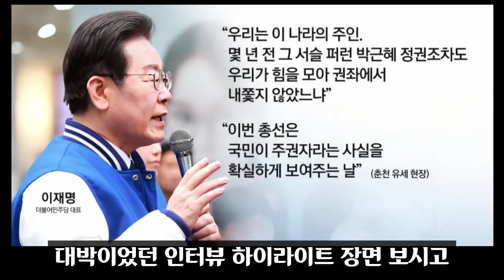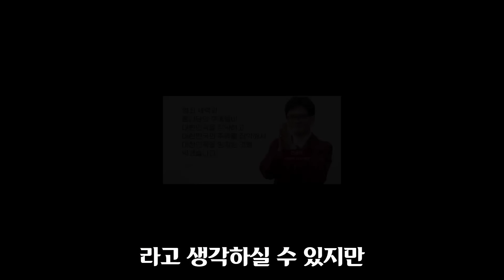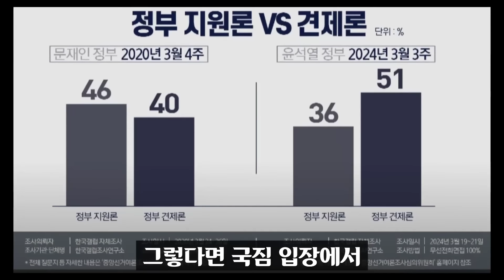이재명이 또 해냈다ㅠ "총선 승리한다면 00"... 뉴스공장 신기록 달성!! 한달 뒤 정국은 '이것' 난리났다 ㅋㅋㅋ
뉴스공장에 출연하신 이재명 대표의 인터뷰가 화제입니다. 감동적인 말씀이었습니다.